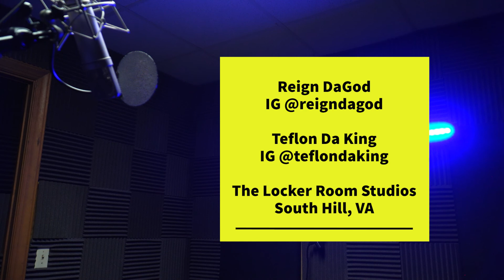Studio Session with Reign DaGod & Teflon Da King.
Studio Sessions with Reign DaGod & Teflon Da King.
The Locker Room Studios- South Hill VA